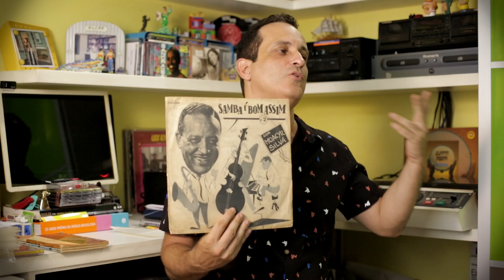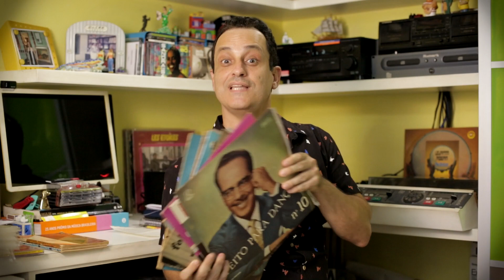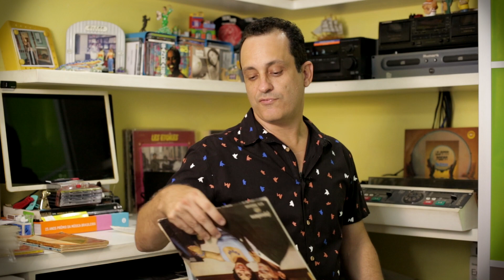Os LPs de Músicas para Dançar dos Anos Dourados por Rodrigo Faour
Siga @rodrigo.faour no Instagram / Siga este canal @rodrigofaouroficial

A época dos grandes bailes dos anos dourados e dos primeiros LPs dançantes é lembrada neste programa, recordando dois grandes líderes de conjuntos do gênero, o saxofonista MOACYR SILVA e o pianista WALDIR CALMON, dois recordistas em gravações, dois dos instrumentistas que mais gravaram LPs no Brasil entre os anos 1950 e 60, cerca de 50 Lps cada um. Foi de Waldir a primazia de lançar o primeiro LP em 12 polegadas de música popular brasileira, em 1954, o primeiro volume da série "Feito para dançar". (Continua no próximo programa)

BRAZILIAN SONGS FOR DANCING IN THE 50's AND 60's

27/02/2018